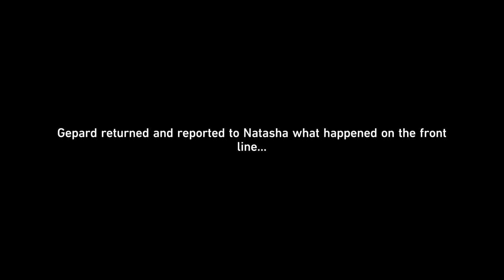Completing Servals Companion quest "Only a Child"| Honkai Star Rail